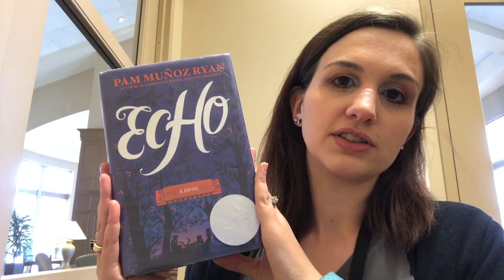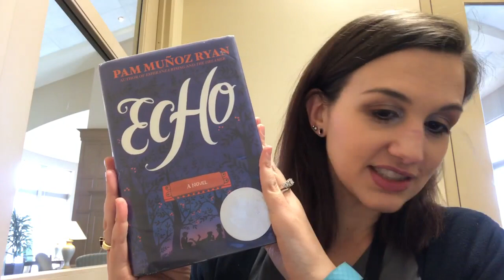20 Books in 20 Weeks - Week 16: "Echo"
Aimee from Adult Services reviews "Echo" by Pam Munoz Ryan